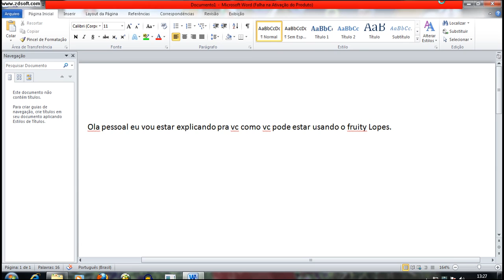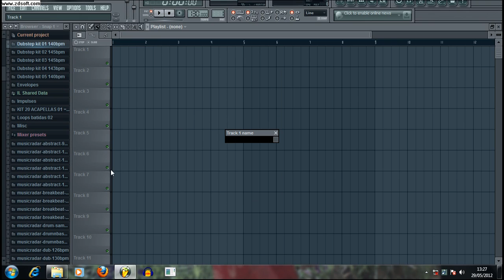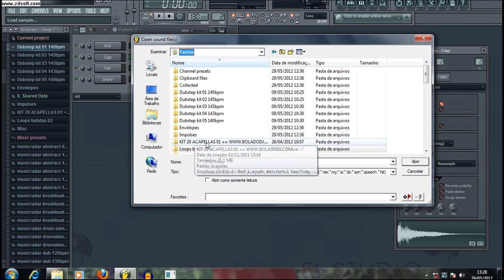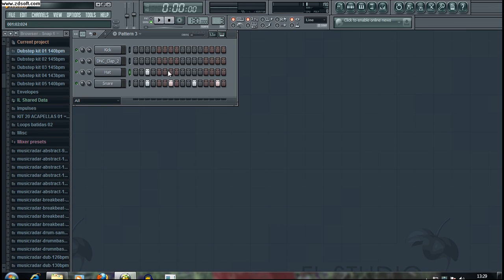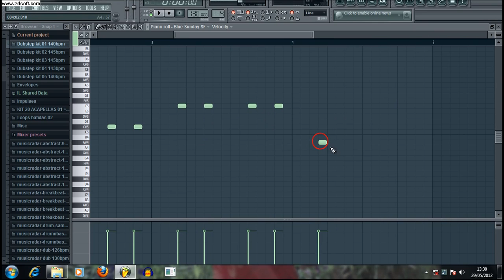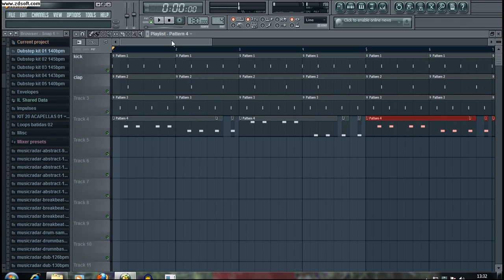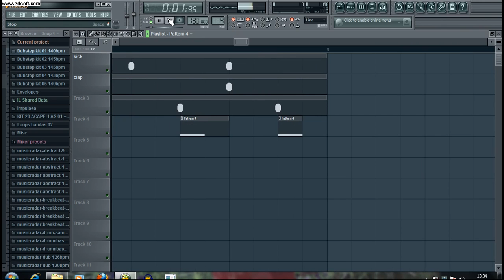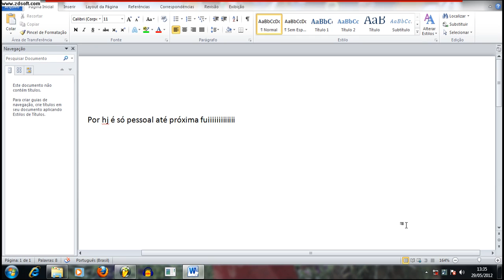video aula fl studio(por dj weverson lunardelli)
olha isso uma video aula basica de como você pode estar usando o fl studio 10